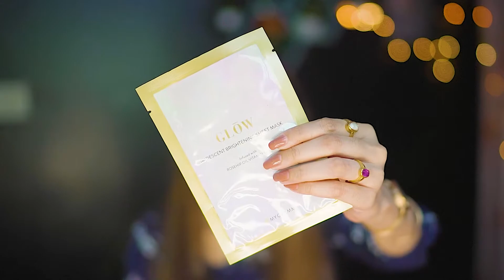My Glamm Haul + Review | SIMI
✔️ Know Me:
Hi! I am SUDESHNA. Thank you for dropping by.
I make videos about Beauty, Makeup, Product Reviews, Fashion, Lifestyle, and Fitness.

✔️ I'm Wearing in this video:
* Outfit:
*Lipstick:

✔️ I use:
* Camera: Sony Alpha A7RM2 42.4MP Digital SLR Camera
* Lens: Sony SEL35F14Z Distagon T FE 35mm f/1.4 ZA
* Mic:
Rode VideoMic Directional Video Condenser Microphone with Mount

LOVE
XOXO
SUDESHNA